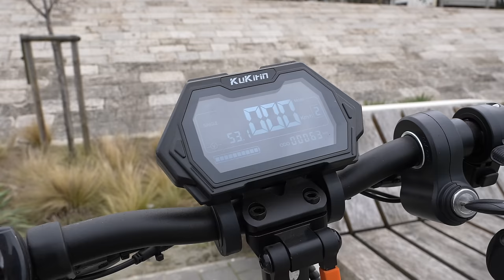Sakál roller, kis hibákkal, 300 ezerért érdekel? KuKirin G2 Pro - Check Engine Technika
A Kukirin G2 Pro egy jópofa roller, épp csak túl sok a napi használathoz. Bár léteznek erősebb rollerek, de ez a 600 Watt ennél jobb futóművet és féket kívábnna, esetleg nagyobb kereket. Kipróbáltuk, mit tud a 300 ezres kínai roller.